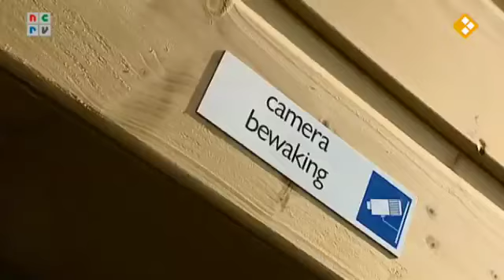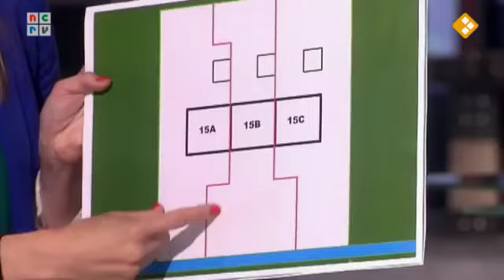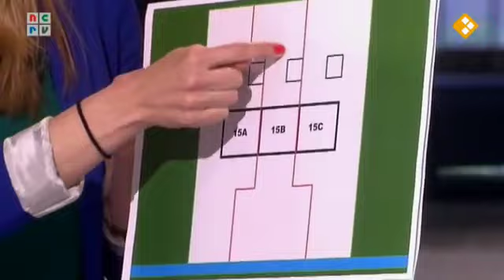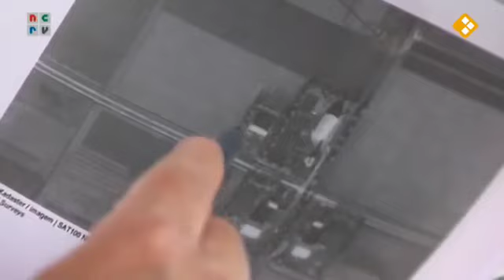De Rijdende Rechter 05 07 2012 Paniek in de polder